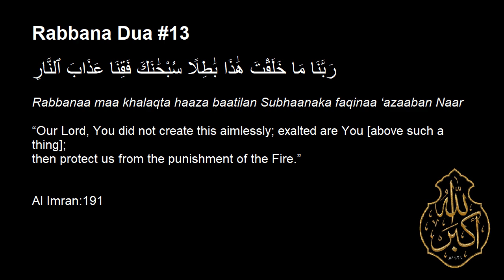13th Rabbana Dua from the Quran. Prainsing Allah and Seeking His Protection form the Fire.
Quranic Dua for Praising Allah and Seeking His Protection from Jahhanam

Rabbana Dua #13

رَبَّنَا مَا خَلَقْتَ هَٰذَا بَٰطِلًا سُبْحَٰنَكَ فَقِنَا عَذَابَ ٱلنَّارِ
Rabbanaa maa khalaqta haaza baatilan Subhaanaka faqinaa ‘azaaban Naar

“Our Lord, You did not create this aimlessly; exalted are You [above such a thing]; then protect us from the punishment of the Fire.”
Al Imran :191

Credits pending approval.